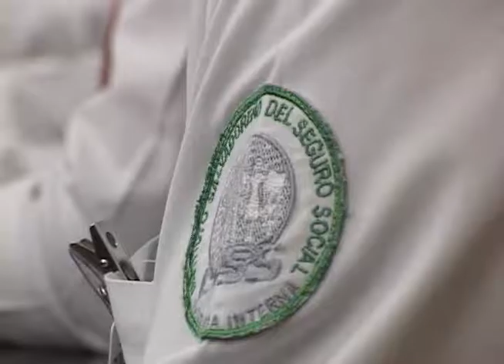CN: ISSS presenta plan de emergencia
Las autoridades del Instituto Salvadoreño del Seguro Social presentaron el plan de emergencia para la temporada de navidad  y fin de año. Principalmente pidieron a los automovilistas respetar las leyes para evitar situaciones qué lamentar.